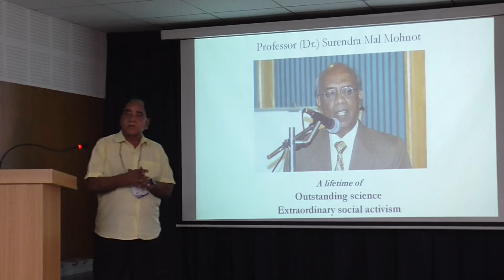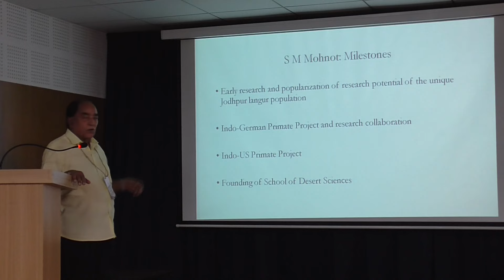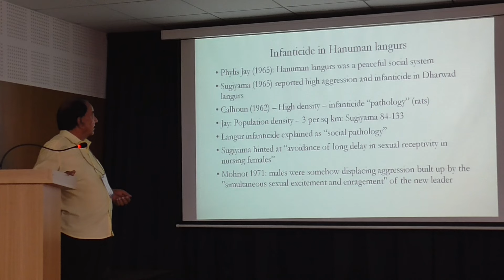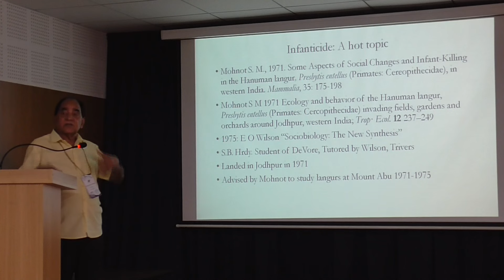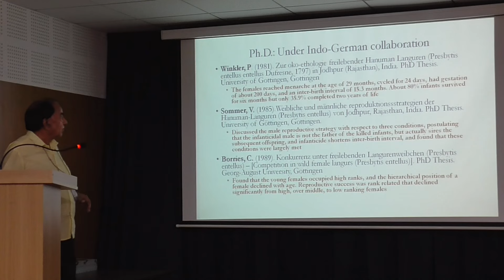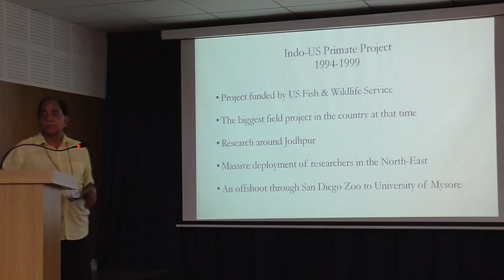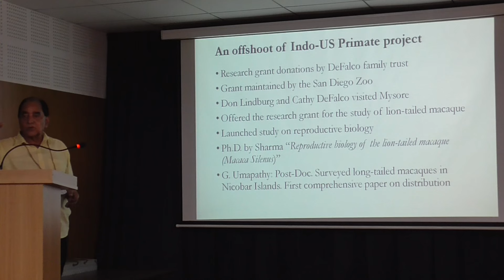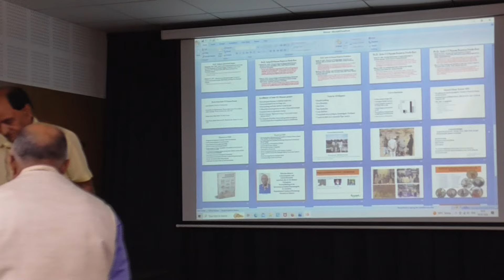Inaugural program of Centenary Celebration of the Psychology Departement